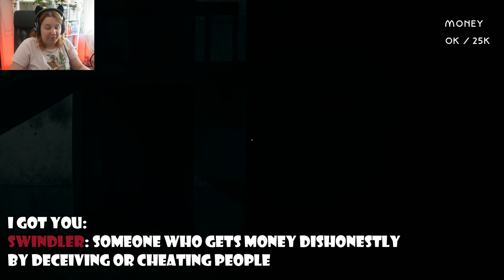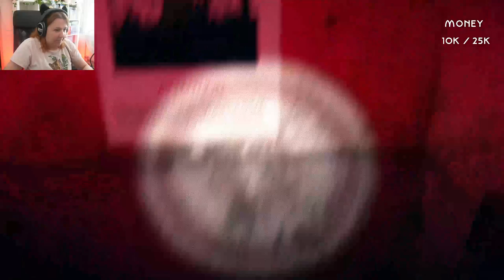Werewolves are guarding my money!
Someone stole money and disappear. You know where the money is and went there to pick it up. You were not expecting to find Werewolves guarding it.

Game: Night People

From Itch.io :D

Hi, I'm Jackie! A very small gameplay channel. I'm here to have fun and review some games based on my own POV. I'm not a specialist, I'm just a gamer that likes good stories. Specially horror stories.
I play mostly horror games, some indie games, and also wholesome games. As long as the storytelling is good, I'm on it!
If you're looking for a new gameplay channel to follow and help me grow a nice and friendly community, jump on board and let's enjoy some nice good stories together!